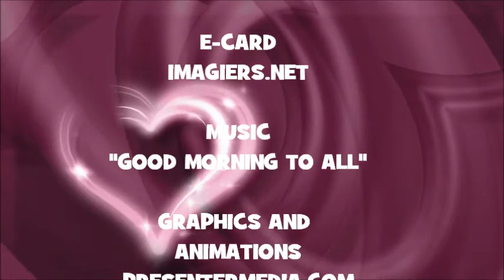JOYEUX ANNIVERSAIRE LEVENT !